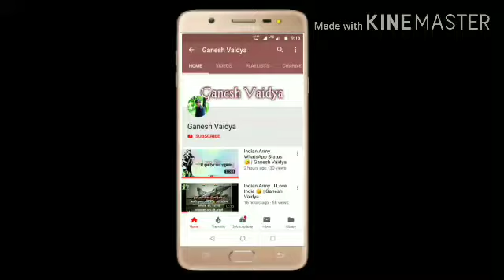Corona Song | Arush Sachin Gujar | Ganesh Vaidya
Sonpeth Corona Song | Arush Sachin Gujar | Ganesh Vaidya